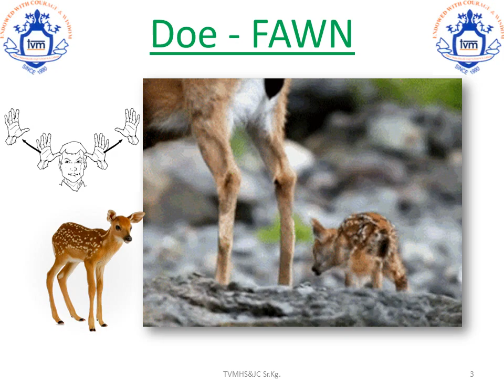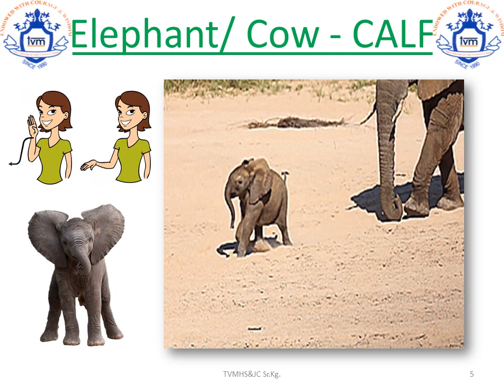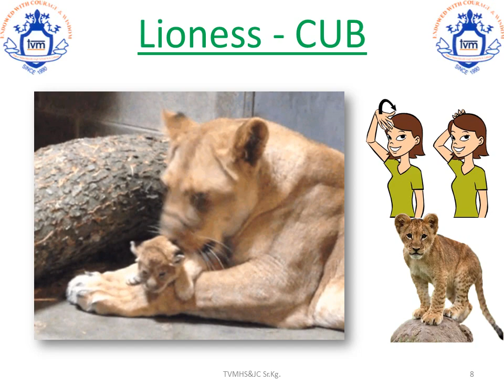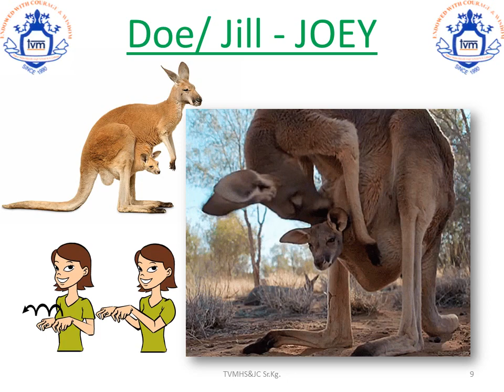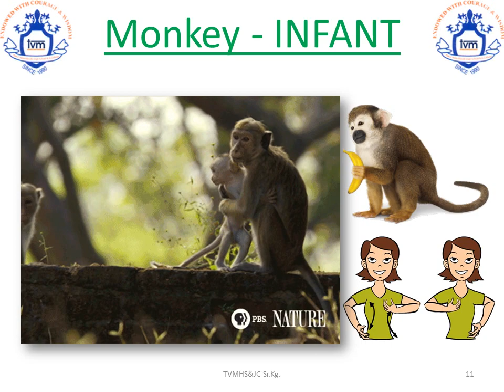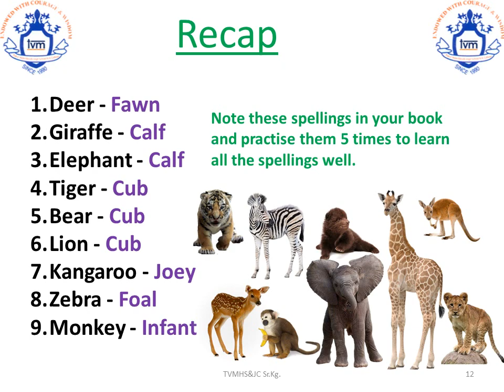TVM PP Sr. KG. Offsprings of Wild Animals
Video from TVMHS & JC, Kandivali-East, Mumbai.
Sr.KG. -EVS Topic: Offsprings of Wild Animals
By Shivani Singh